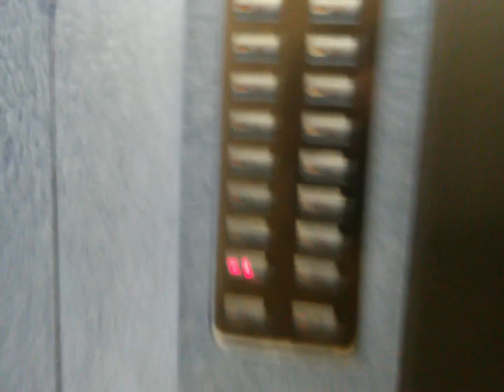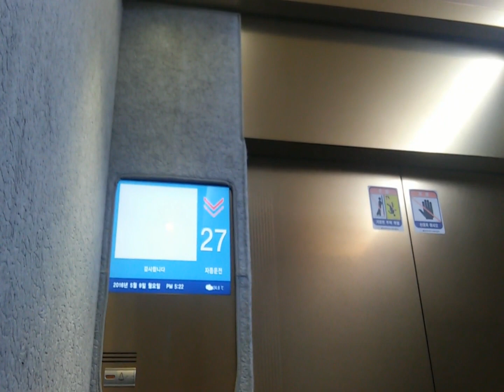(Before replacement)Hyundai High Speed Elevator at 31 Building, Seoul Korea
Taken : 2016
Now This Elevator was replaced by Thyssenkrupp TK-50L
Person : 17
Capacity : 1150kg
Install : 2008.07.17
Serviced Floor :  B1, 1, 18~30
Model/Brand : Time  & Spece
Speed : 210m/min